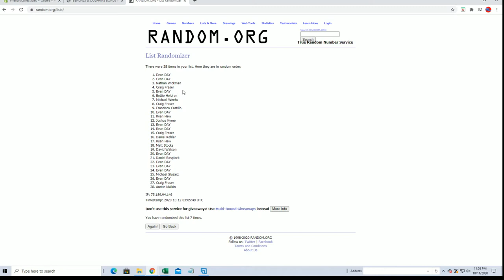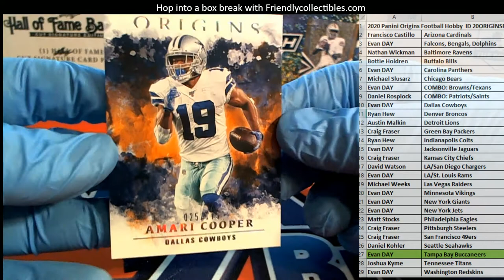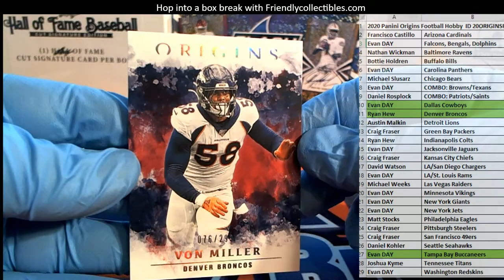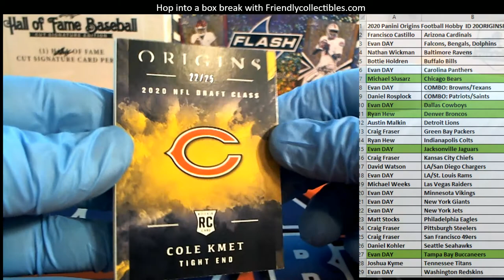2020 Panini Origins Football Hobby ID 20ORIGINSFB112